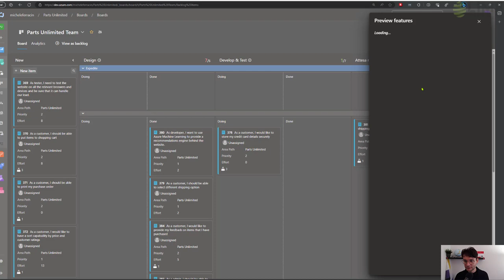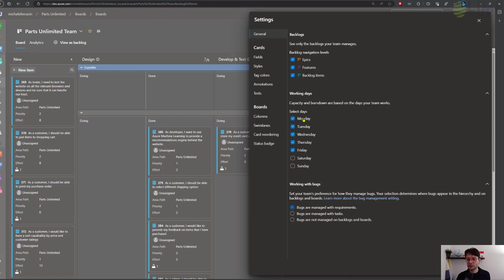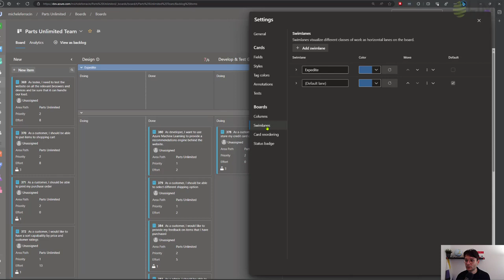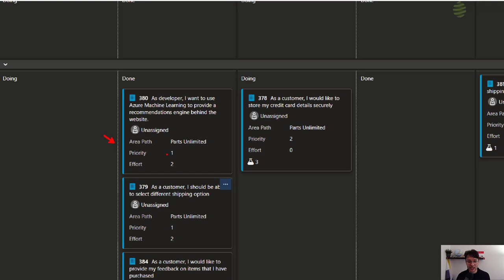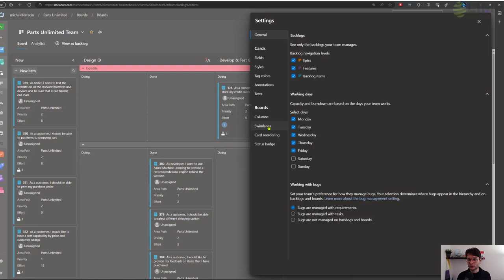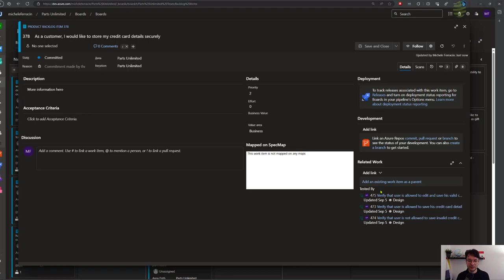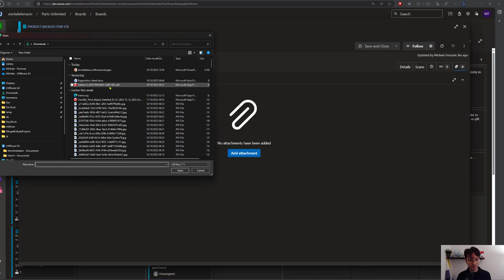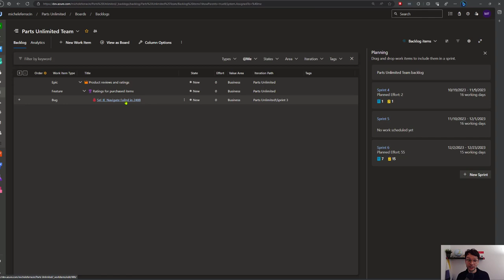Il nuovo Azure DevOps Boards Hub nuove funzionalità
Il nuovo Azure DevOps Boards Hub è in preview attivo di default da questa estate. Mette a diposizione una UI in linea con il resto del portale e delle funzionalità nuove che andiamo a esplorare in questo video.

In particolare:
- Spostamenti facilitati tra colonne della Board
- Regole sulle swimlane 🔥
- Mantenimento della gerarchia quando il backlog è filtrato